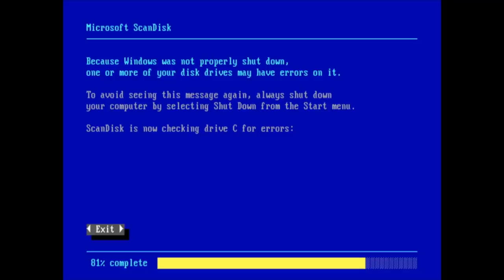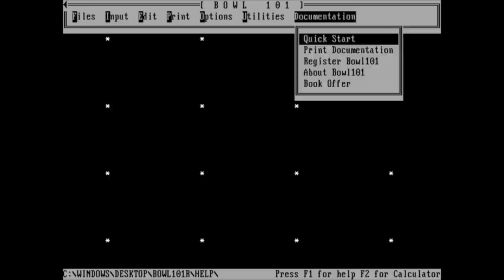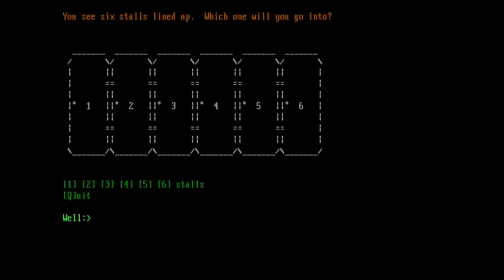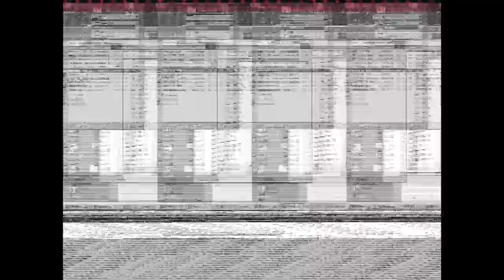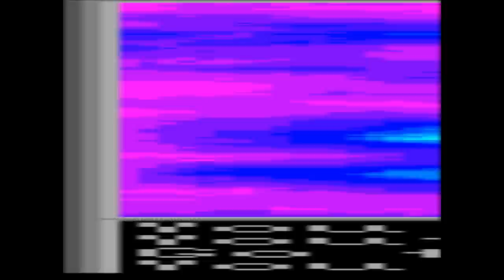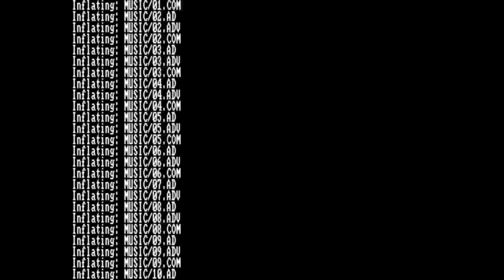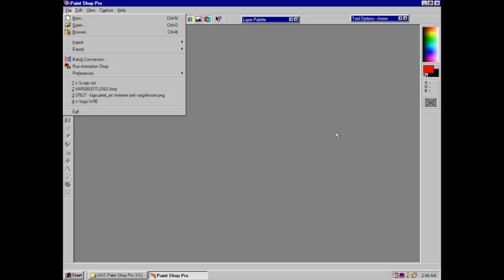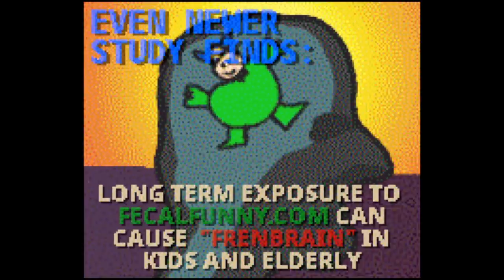[Vinesauce] Joel - Shareware Madness ( Part 17 )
It comes out and you get 100 gold!!!
Date streamed: 4 Jun , 2022

Like the stream? Draw something for the Vinebooru!